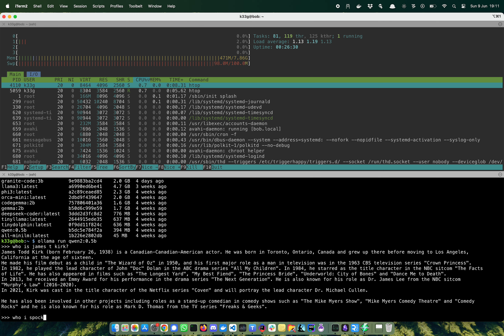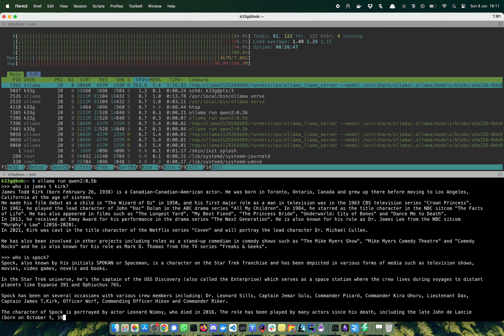ollama qwen2 05b